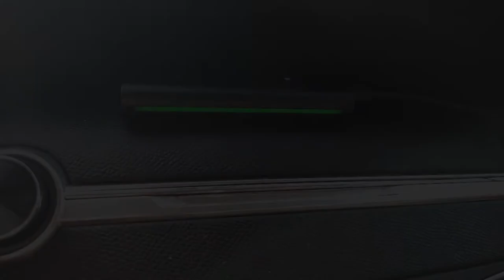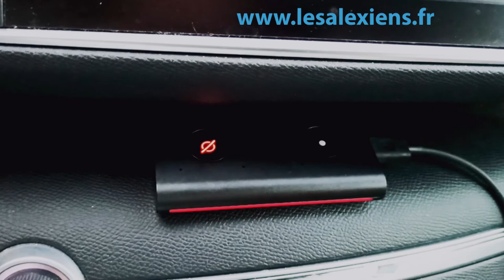Tutoriel Amazon Echo Auto : les codes couleurs d'Alexa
Voici une présentation rapide des codes couleurs les plus courants de l'Amazon Echo Auto.

AILLEURS SUR LE WEB

POUR DISCUTER AVEC NOUS
Les Alexiens est un site d'actualités sur la maison connectée, mais aussi une communauté francophone de fans de domotique (Home Assistant, Jeedom, Tuya / Smart Life) et d'utilisateurs d'Alexa, Amazon Echo et Fire TV. Oui, tout ça !

Pour nous soutenir, vous pouvez utiliser nos liens partenaires pour passer commandes. Cela ne vous coûtera pas un centime de plus, mais en tant que Partenaires, nous pourrons réaliser un (tout petit) bénéfice sur les achats remplissant les conditions requises. Un grand merci à tous ceux qui utilisent nos liens. 🙏

CONTENUS RECOMMANDES